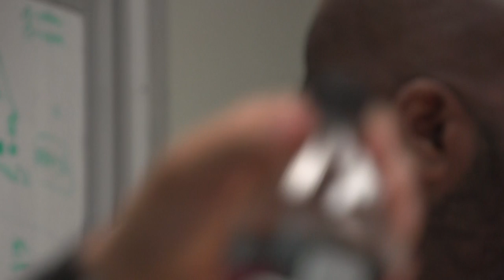Miami Hurricanes Football | Inside a Recruiting Meeting